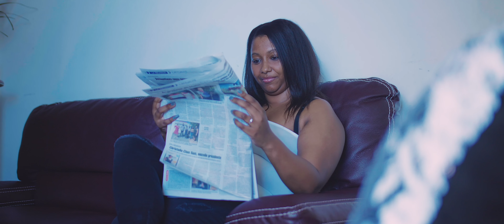Mon bébé - Lady Papillon [CLIP OFFICIEL] #2021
#[CLIP OFFICIEL]

🎤 : Lady Papillon
🎶 : Mon Bébé
 📜 : A : Lady Papillon / C : Djaïci
🎥  : Directed By PERRIN Stephane / (Fanodesign97423)

YouTube: PERRIN Stéphane (FANO DESIGN 97423)